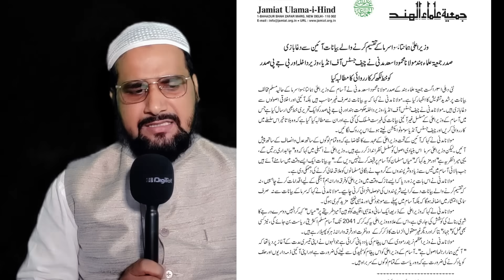Maulana Mahmood Madani ने अभी अभी बहुत बड़ा ऐलान किया है ! ! محمود مدنی نےکاروائی کااعلان کر دیا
Maulana Mahmood Madani नेअभी अभी बहुत बड़ा ऐलान किया है ! !
محمود مدنی نےکاروائی کااعلان کر دیا